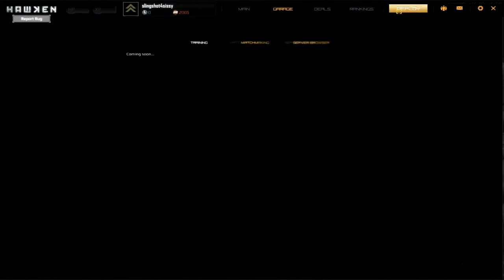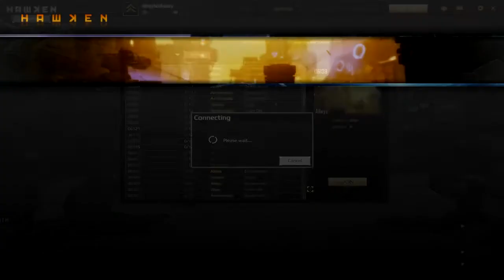Let's Play Hawken Closed Beta (Deutsch / German)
Die Hawken Beta begann am Freitag aber erst heute war es mir moeglich ein kurzes Video zu erstellen. Erwartet nicht zu viel, da es mein erstes Let's Play ist. Fuer Kritik bin ich immer offen.

In zukunft werden weitere kommentierte Videos folgen, wohl moeglich sogar in full hd, wenn ich bald meinen neuen Monitor habe.

Zum Spiel:
In den Forem kursieren einige Posts betreffend der Performance-Probleme die ettliche Leute selbst mit high end PC's haben, zu welchen auch ich gehoere. An bei mal meine Specs.

AMD FX-8150 Prozessor
GeForce GTX670 4GB DDR5
16GB-Kit G.Skill RipJawsZ C3-14900U
Gigabyte GA-990XA-UD3